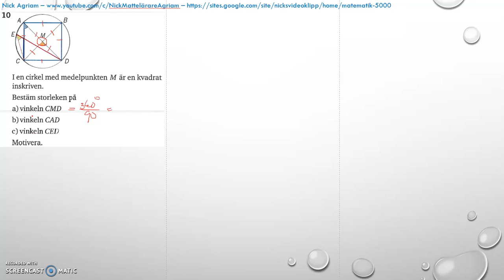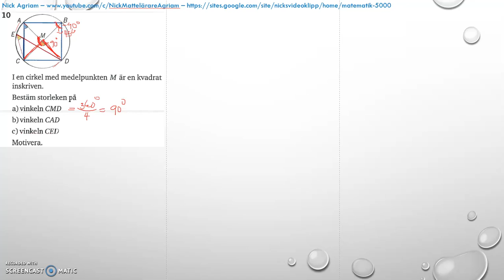Matematik 5000 Ma 2b Kapitel 4 Statistik Blandade övningar 1-4 - 10